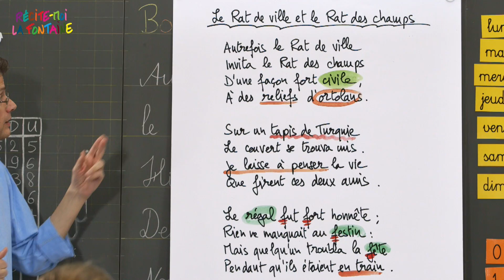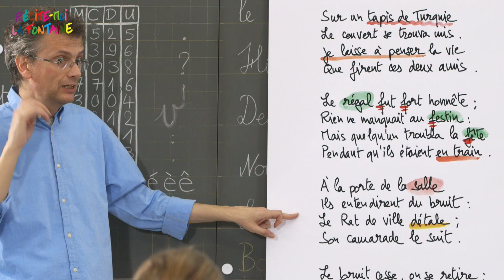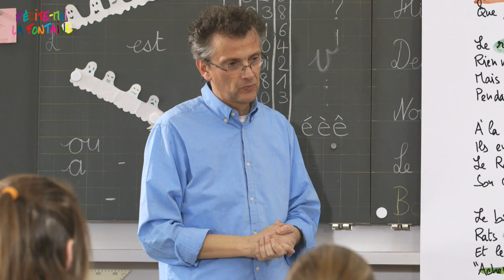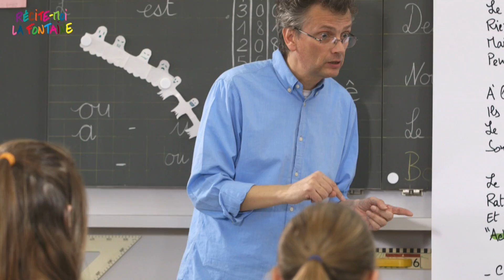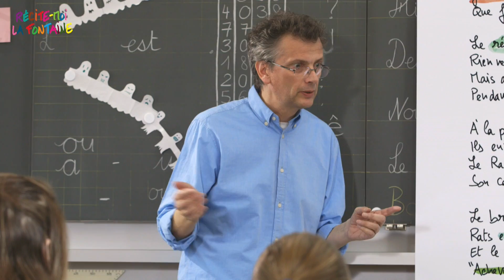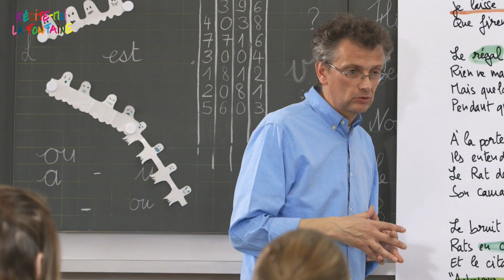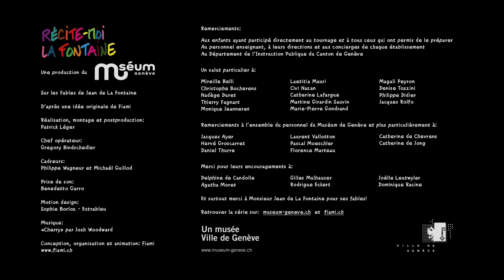Le Rat de ville et le Rat des champs, Muséum de Genève, Fiami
Un dialogue joyeux entre Fiami et des écoliers de 12 ans, suivi d'une visite au Muséum de Genève autour de la fable "Le Rat de ville et le Rat des champs". …Fi du plaisir que la crainte peut corrompre…